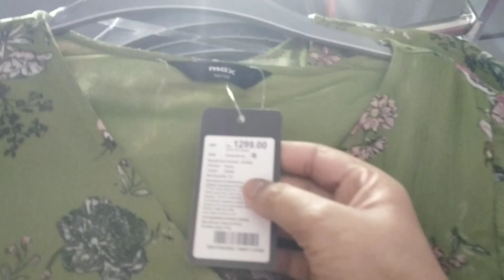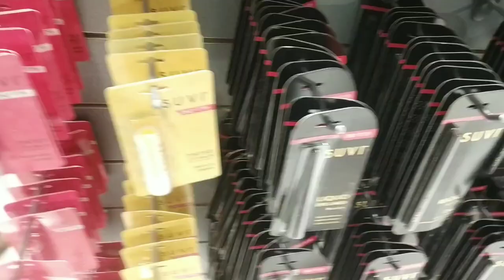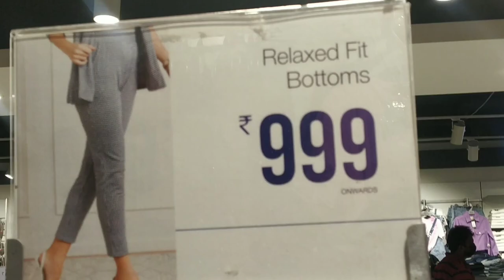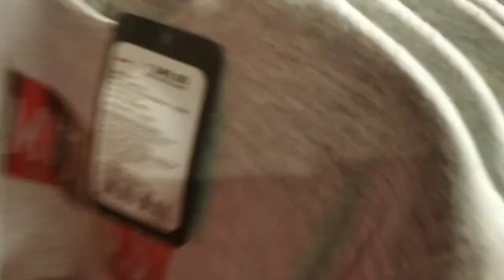Berhampur best shopping mall // max mall //🥶👗 latest collection & discount 50% off sale 👀😍